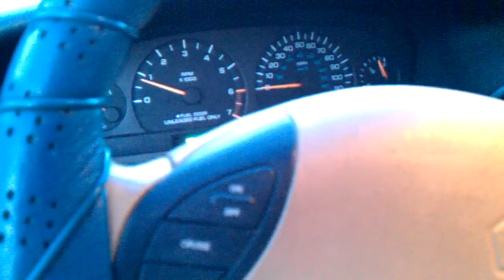Shuting off and restarting 2000 Dodge Grand Caravan SE after jump starting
heres another video of my friends mom 2000 dodge grand caravan SE i will be making another video thursday afternoon  we will see if the battery is dead if so ill have to jump start it again leave a like and good comment and haters ill keep posting these i dont care